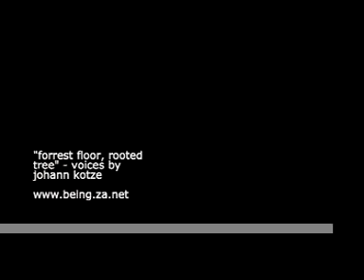forrest floor, rooted trees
Lying in the back seat, sun streaming through the trees I shoot the shade and silhouettes and light. Matched to a recording I made on my laptop, meditating in the forrest.